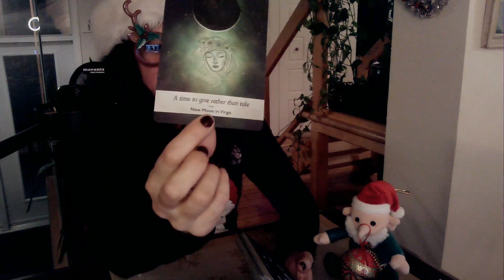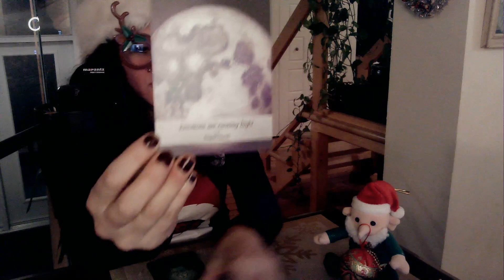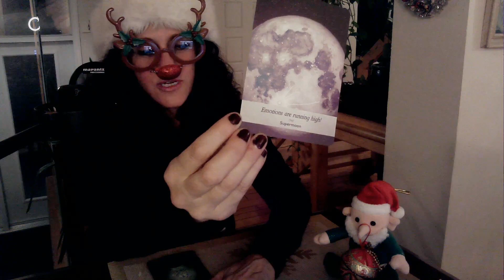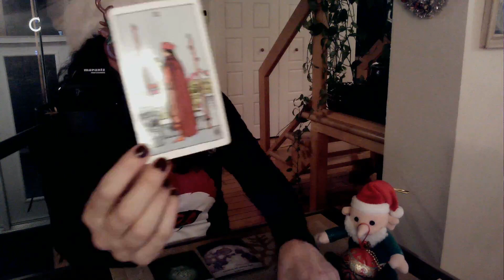🎅🏻♥️ Lecture de l'Avent Jour 24 | le 24 Décembre ♥️🎅🏻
Sandra

ou